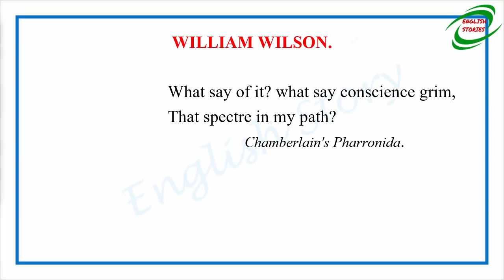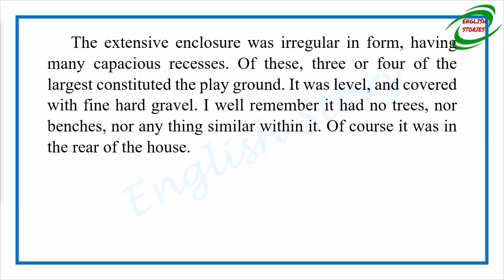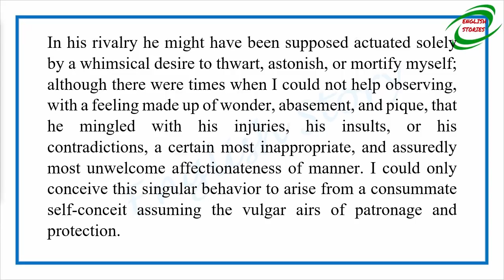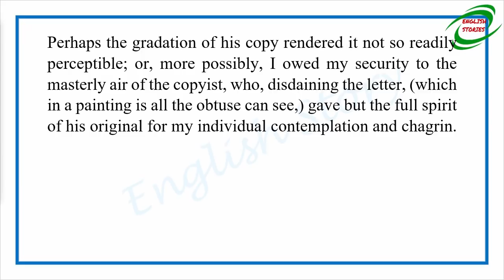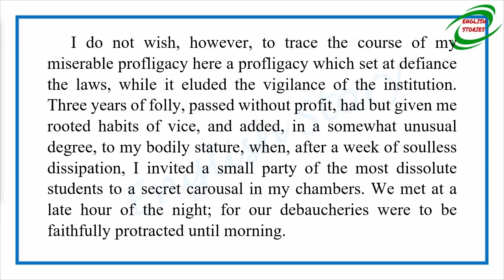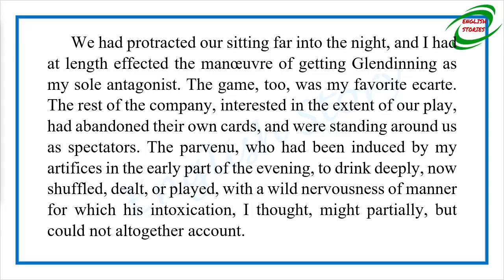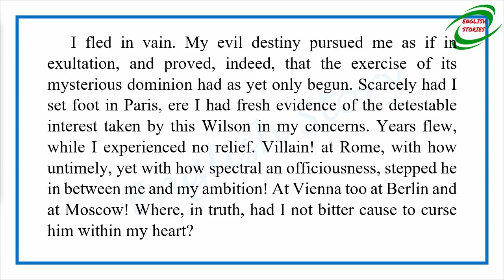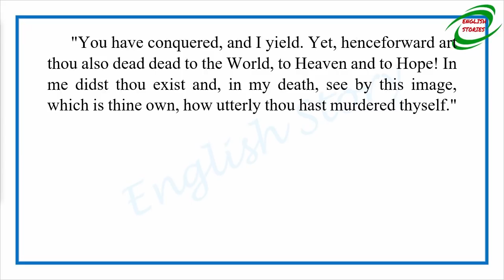Learn English Through Story - William Wilson by Edgar Allan Poe